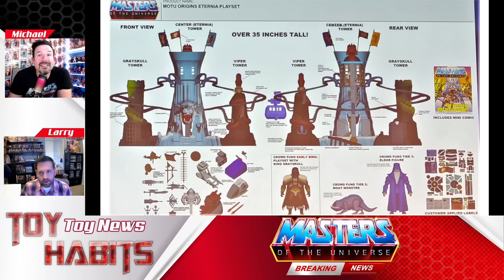Masters of the Universe 40th Anniversary Press & Influencer Reveals + Eternia Funding Backer Update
Larry and I have finally gotten a chance to break down the reveals at the Masters of the Universe 40th Anniversary Press & Influencer event plus we have a backer update on the Mattel Creations Eternia playset!

See images of the figures and playsets from the event